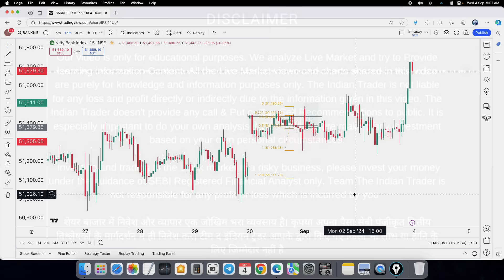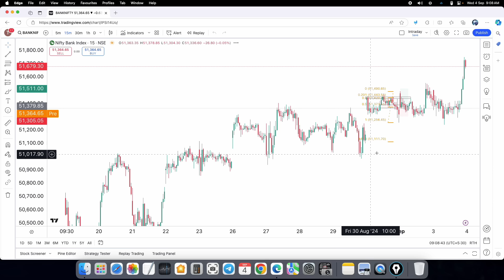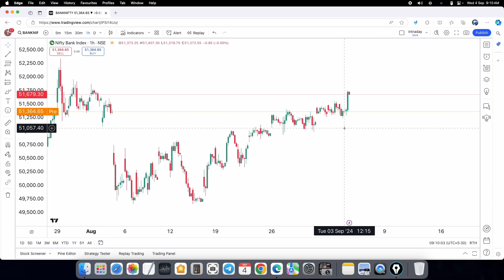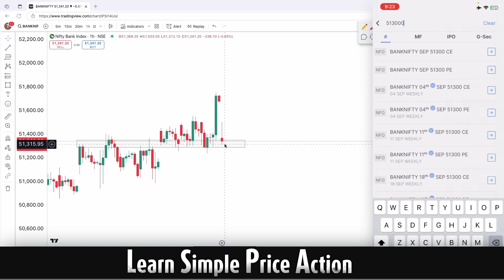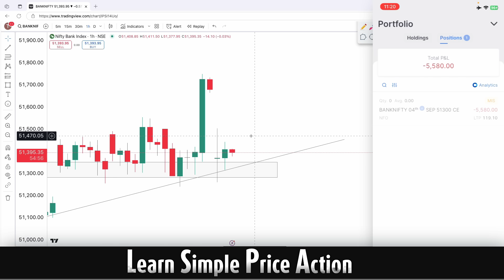Intraday Live Trade || Why Option Buyers Faces Loss again and again ?